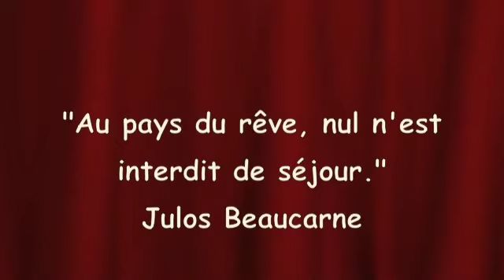Jeudi Show - Espérance, Etoy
Soirée musicale à l'Institution de l'Espérance à Etoy